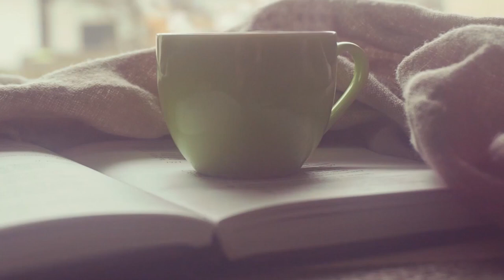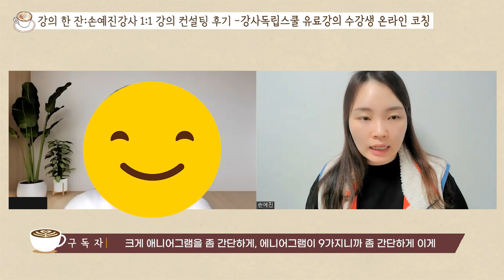강사가 되고 싶다면? 손예진강사를 찾으세요! (feat. 수강생 강의후기)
여러분도 강사가 되고 싶나요?
에듀이너스 대표 손예진 강사를 찾으세요!
무료상담부터 강사양성 유료 컨설팅까지
강사가 되고 싶은 분들을 위한 다양한 프로그램이 준비되어 있습니다!